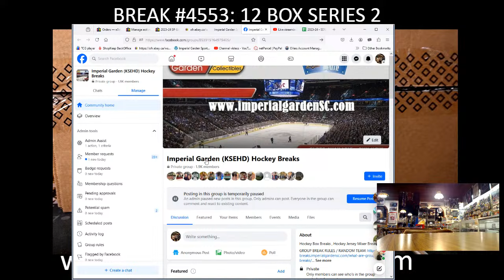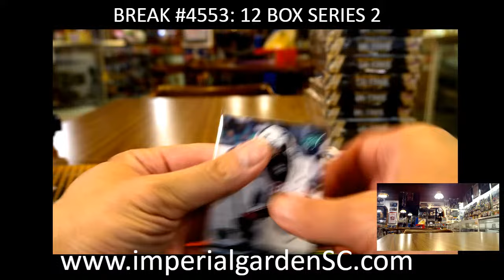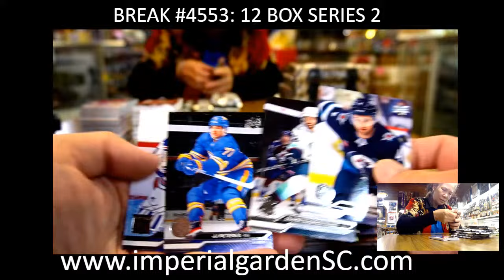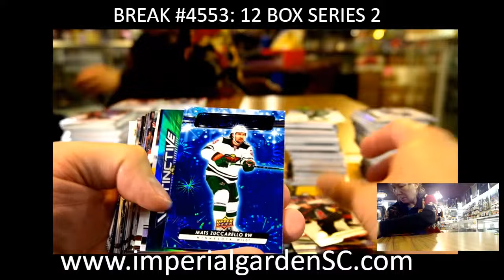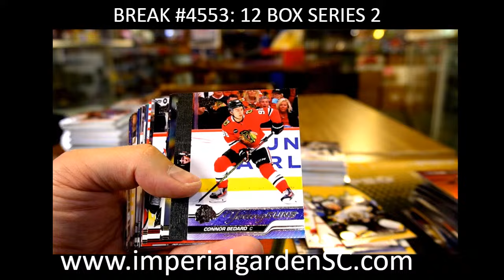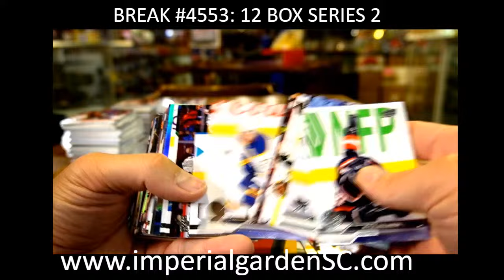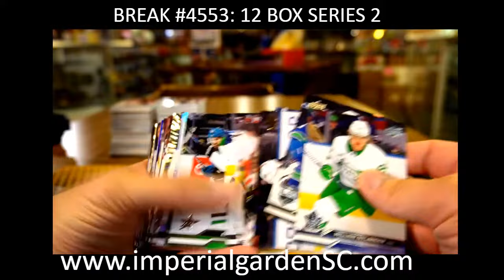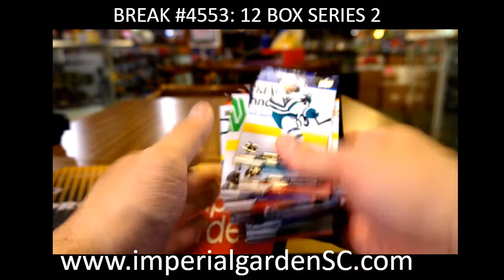*GOLD 1/1* BREAK #4553 : 12 BOX 2023-24 upperdeck SERIES 2 HOBBY NHL HOCKEY BOX CASE BREAK